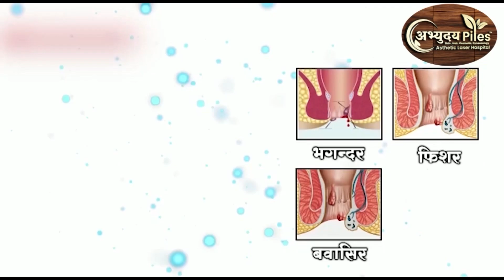नागपुर :- मनोचिकित्सक सोसायटी और वीदर्भ मनोरोग संघ द्वारा VAPCON 2024 का होगा आयोजन || 14 JUNE